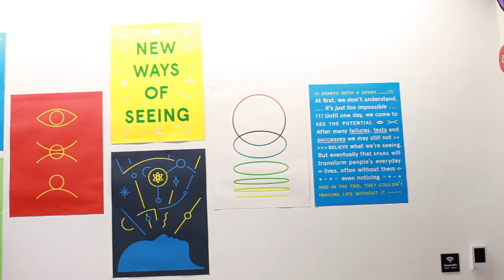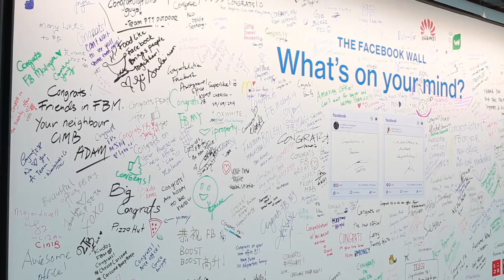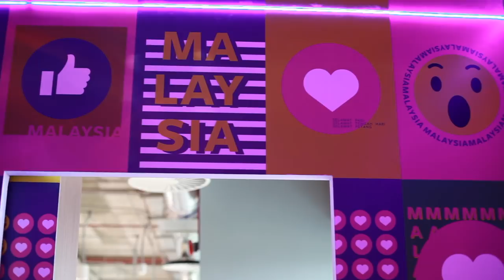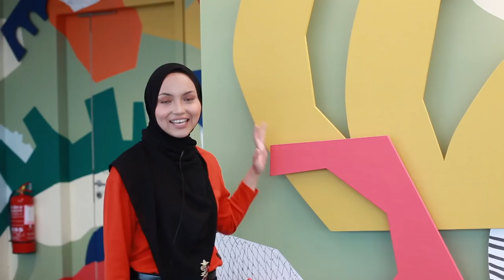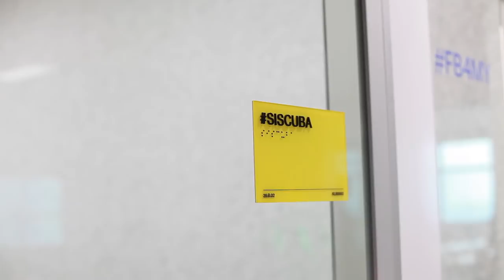Sekitar Pejabat Facebook Malaysia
Facebook merupakan salah satu laman sosial terkemuka dunia, dan baru-baru ini mereka turut telah membuka pejabat mereka secara rasminya di Malaysia. Kami telah berpeluang melawatnya, dan ini adalah video sekitar pejabat Facebook yang dirakamkan kami ketika lawatannya.

RALAT: Eddie Putra & Datuk Lat adalah karyawan yang bekerjasama dengan Facebook, namun tidak termasuk didalam program Artist In Residence.